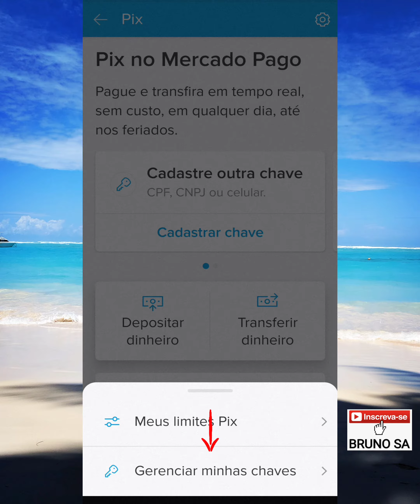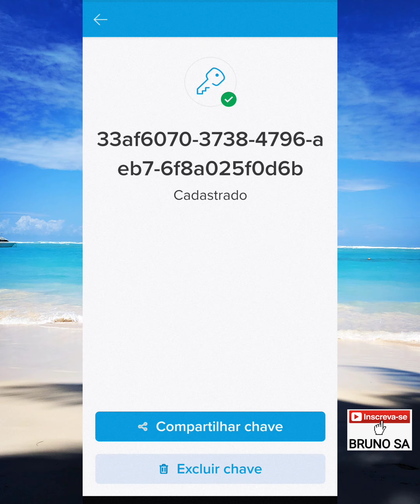Como EXCLUIR CHAVE PIX do Mercado Pago 2021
Neste vídeo eu explico como excluir uma chave pix cadastrada na conta do Mercado Pago.